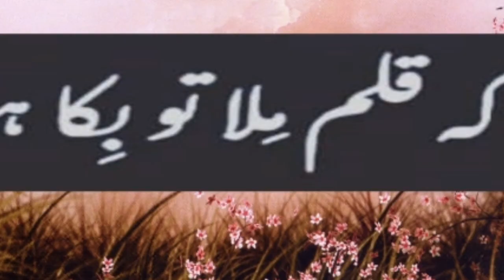Best urdu poetry / Urdu lyrics status / heart touching / Sad poetry / Urdu shayari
Best urdu poetry / heart touching / Best poetry shayari Urdu

Urdu lyrics / Urdu shayari / Urdu poetry